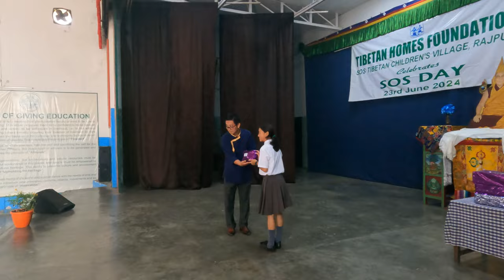SOS Day 2024 THS Rajpur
ཨེས་ཨོ་ཨེས་ཉིན་མོ་སྲུང་བརྩི་དང་བཀའ་དྲིན་རྗེས་དྲན་ཆེད་སློབ་ཕྲུག་གི་གཏམ་བཤད་དང་སྙན་ངག་སྒྲོག་སྦྱང་། རྩི་ཤིང་འདེབས་འཛུགས་ཞུས་པ།།།།

Celebrating the 105th birth anniversary of our beloved Dr. Hermann Gmeiner, the founding father of SOS-Kinderdorf International. THS Rajpur commemorates the day with exquisite poetry and speeches delivered by the students to express their gratitude to Dr. Gmeiner and Mr. Helmut Kutin.

Happy Birthday Dr. Hermann Gmeiner la, we shall always cherish you both in our heart ❤️.